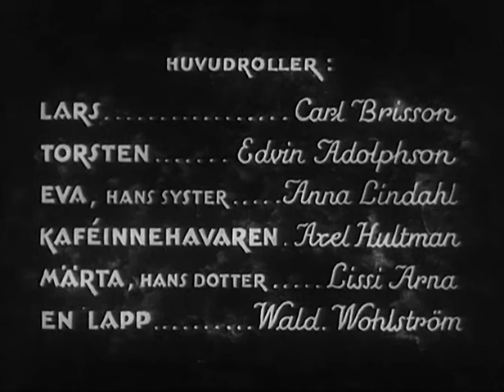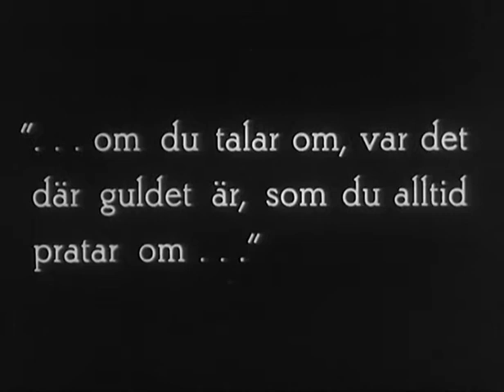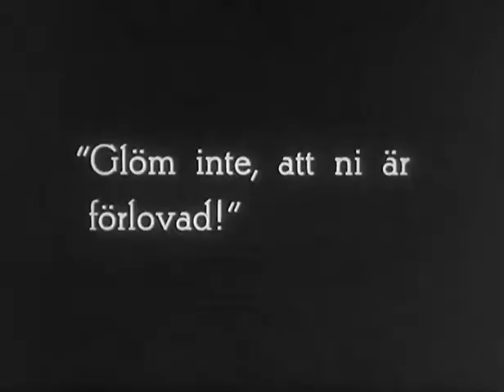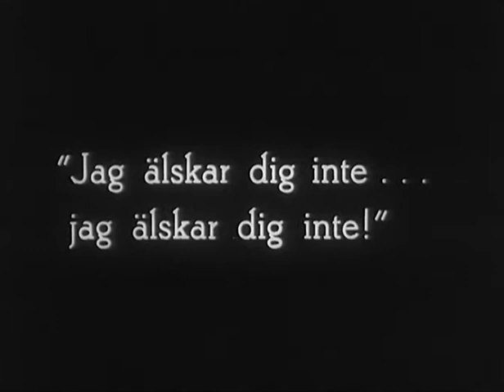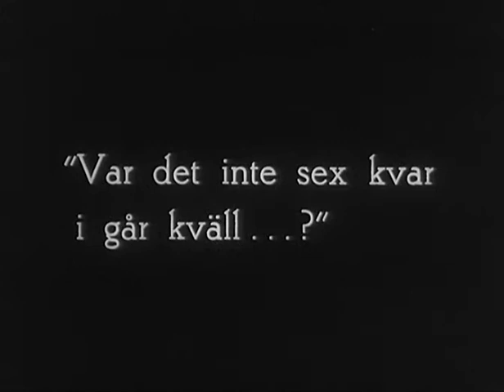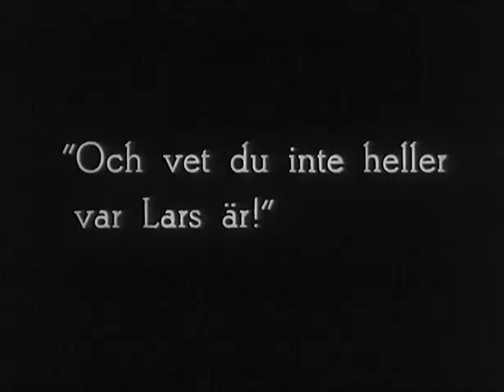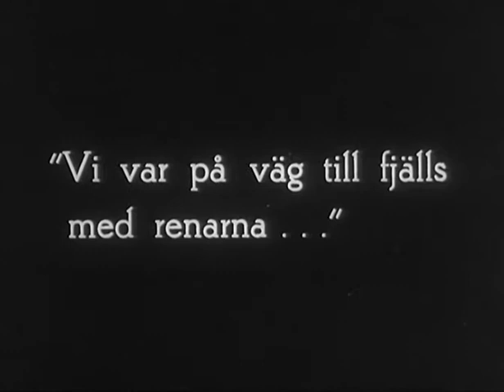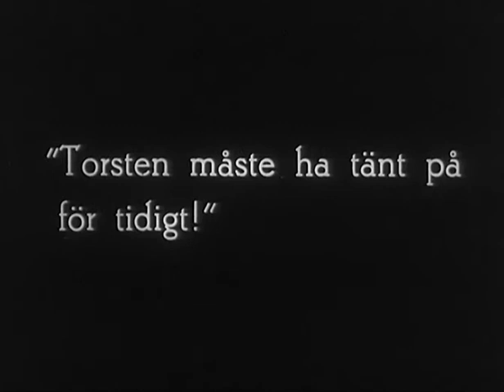Hjärtats triumf/El triunfo del corazón (1929, Suecia), Gustaf Molander).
¡ESTRENO!
Película poco vista del maestro sueco Molander, que sitúa en la balanza de la vida los conceptos de "amor" y "amistad", para ver cuál de ellos es más poderoso. Con Edvin Adolphson, Carl Brisson y la chispeante Lissy Arna. Subtítulos de Eddie Constanti.